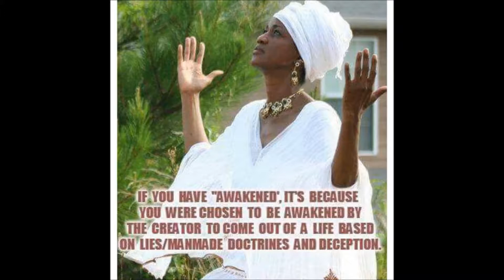Praise YAH Not Ourselves